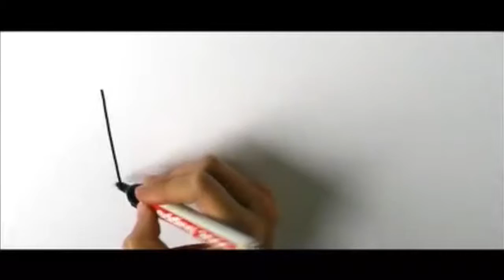TDAH Un corto documental de Beatriz Pita (trailer)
Este documental nace de la necesidad de contar de la forma más cercana posible, la impotencia y el desánimo que causa este trastorno en las personas que lo sufren y en su entorno. A partir de los testimonios de unos padres, un psicólogo, una psicopedagoga y unos niños; vemos cuáles son sus dificultades en el aula. Podemos entender cómo se sienten y cómo podríamos con un simple gesto o un cambio de actitud facilitarles el camino.